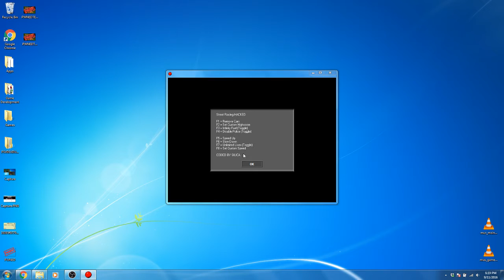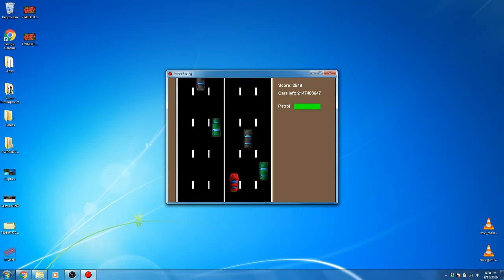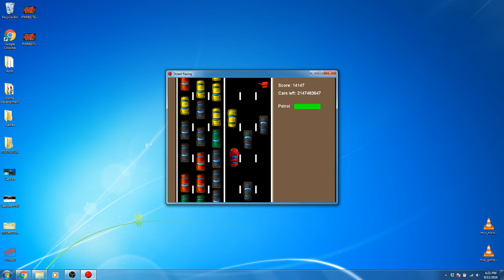Hacking "Street Racing"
Not really in the humblebundle package but i just felt like doing it anyway..